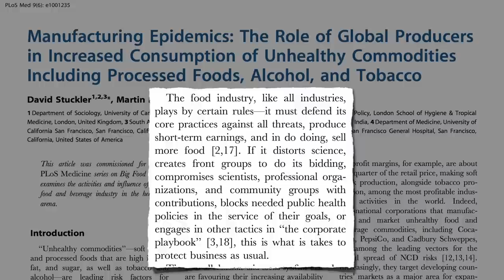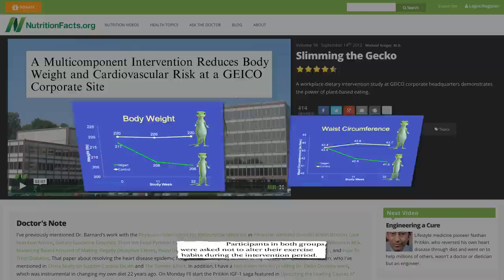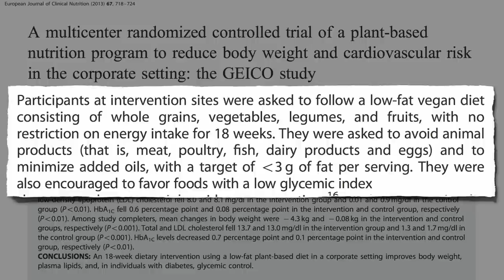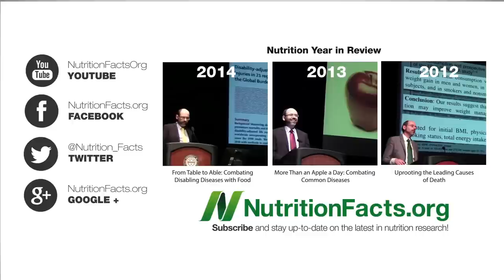Plant-Based Workplace Intervention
Employee wellness programs may help boost the corporate bottom-line.

I detailed the pilot study that started it all in Slimming the Gecko

More on some of the downsides of corporate influence in videos like Collaboration with the New Vectors of Disease and Taxpayer Subsidies for Unhealthy Foods

Have a question for Dr. Greger about this video? and he'll try to answer it!

Image Credit: neshom via Pixabay.